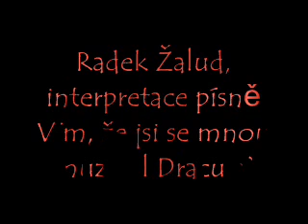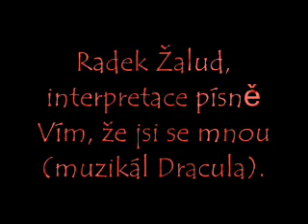Vím, že jsi se mnou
Radek Žalud, interpretace písně Vím,že jsi se mnou (muzikál Dracula)